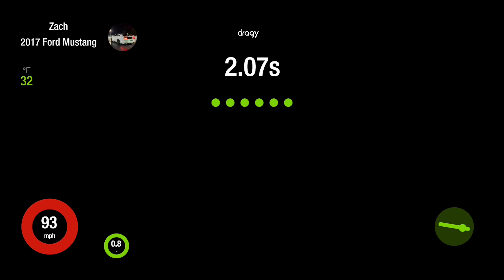Twin Turbo 5.0 runs 9.63 @ 142 MPH after 2 years!!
*I forgot to add that the car has ARP headstuds (11 mm) and PAC 1234x valve springs paired with cometic MLS head gaskets* Those were installed prior to the 10.13 run. After 30,000 boosted miles with the On3 55 mm turbos and a full exhaust, I believe due to back pressure issues I blew the bank 1 (passenger side) head gasket.

After 2 years of trying for 9's on the stock converter, I started having troubles out of it- harsh shifts, misshifts etc, so we replaced it with the go to converter for turbo 6r80 cars: Circle D's 2B and went from a 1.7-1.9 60' ft to a 1.43. Still stock 2 piece driveshaft and axles.